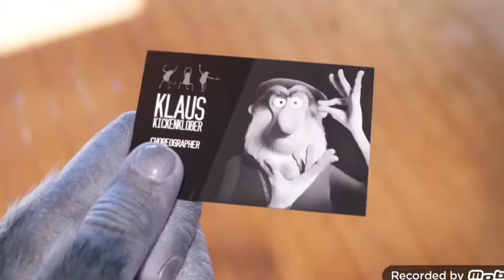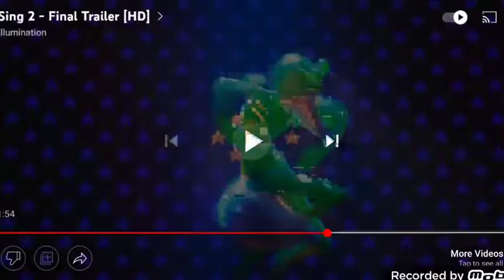Sing 2 Final Trailer 2021